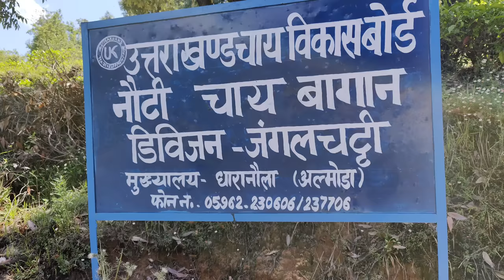Tiger की दहाड़ और Night Drive । Jim Corbett Mohan Forest Night Drive । Glimpses Of Uttarakhand Road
Tiger roar heard during wedding l evening drive in mohan jungle in Jim Corbett National park ,  enjoyed night drive in mohan forest of Jim Corbett tiger reserve, met with youtubers Desi Angrez , Offbeat Wanderer , Chhota Bhim Point  .